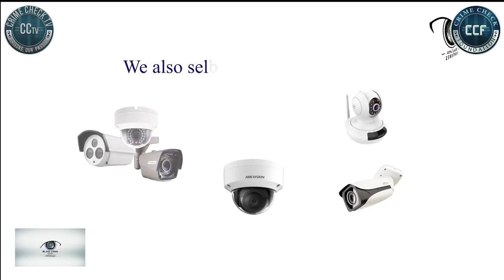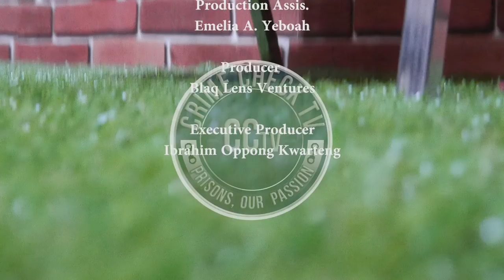65YR OLD WOMAN FALLS AGAIN IN SHOCK AFTER RECEIVING A SURPRISE